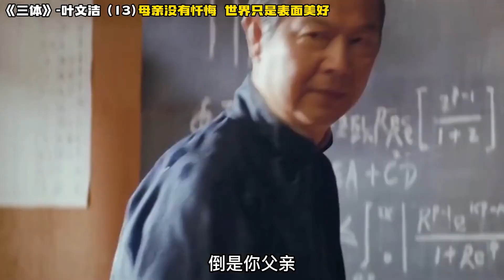《三体》叶文洁（13）母亲没有忏悔，世界只是表满美好